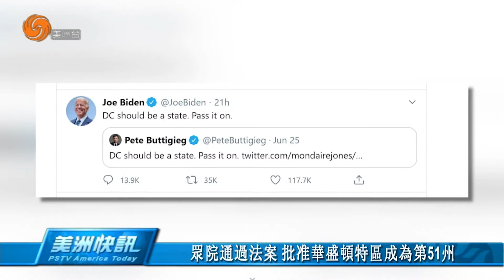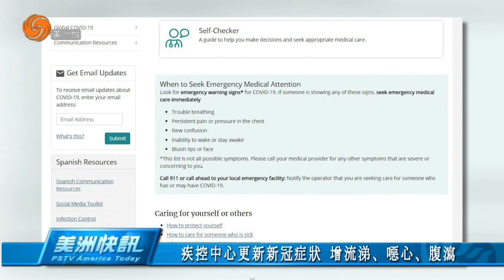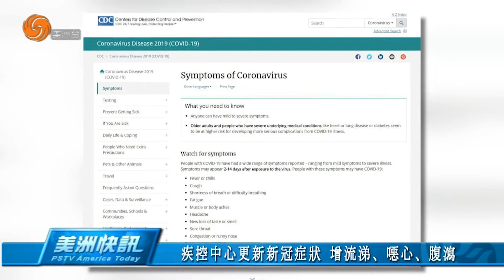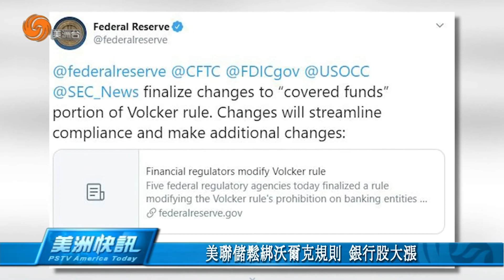0626 美洲快訊